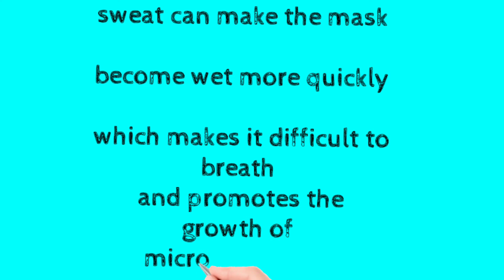Corona virus:mythbusters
Can we wear mask during exercise??